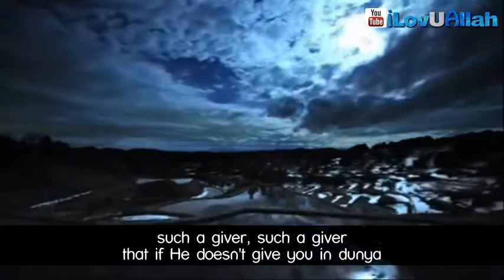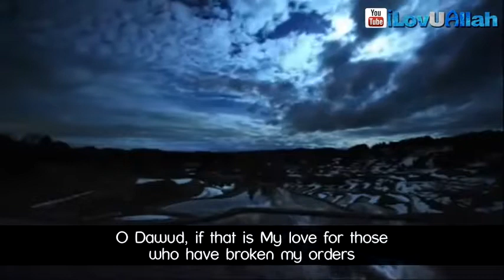Allah Is Such A Giver || Heart Touching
Allah is such a giver, a heart touching reminder about the love and Mercy that Allah (swt) has for us even when we disobey him he still remembers us.
Subhan'Allah.

Intro Nasheed: Omar Esa - Promise of Allah
Speaker: Sulaiman Khatani